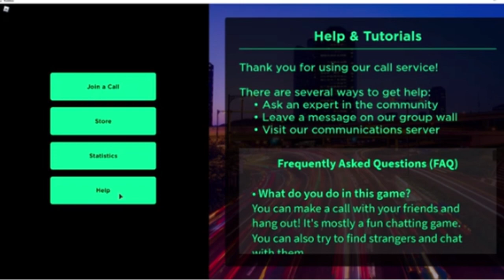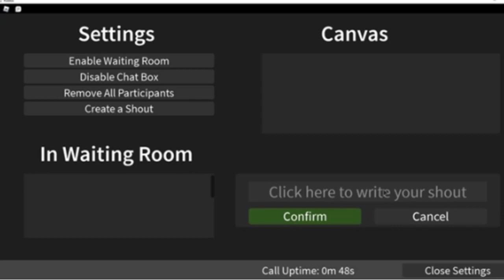CONTACT ME (ROBLOX RO-ZOOM TUTORIAL)